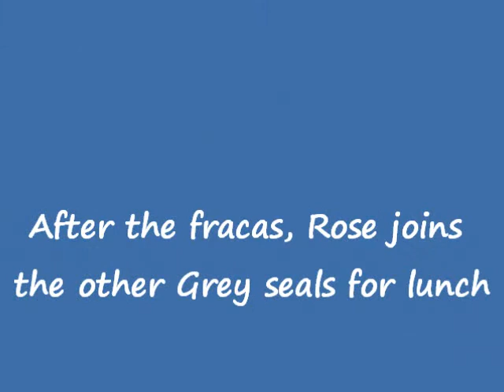"Feed the wild Seals" from a boat in the Belfast Lough, Bangor Northern Ireland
Bangor Harbour plays host to Grey and Common Seals. Some live within the Marina and others visit